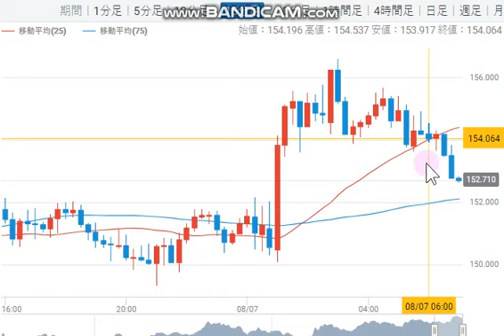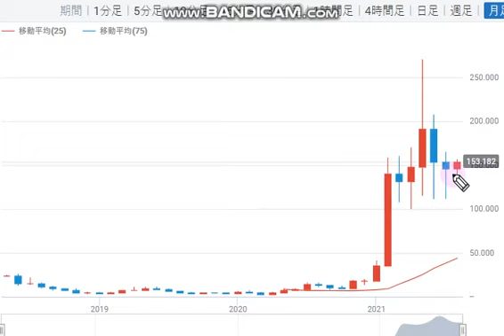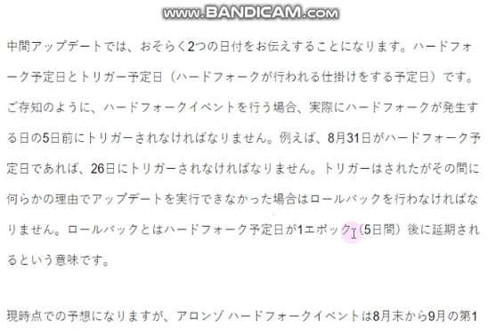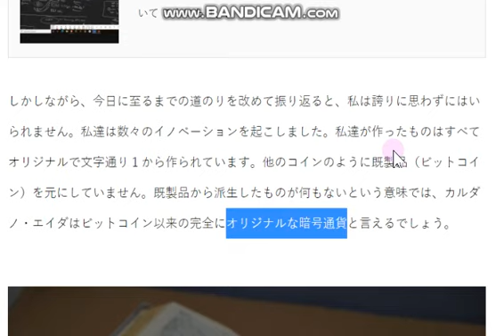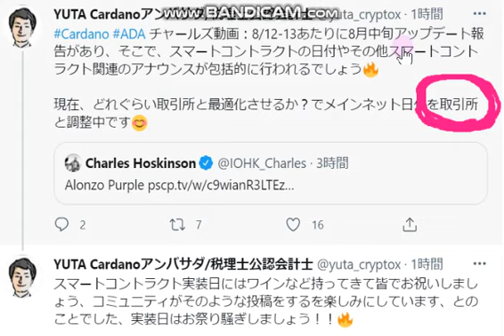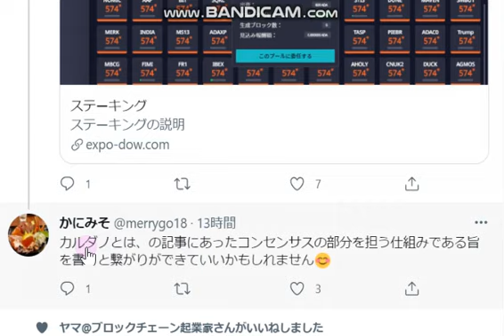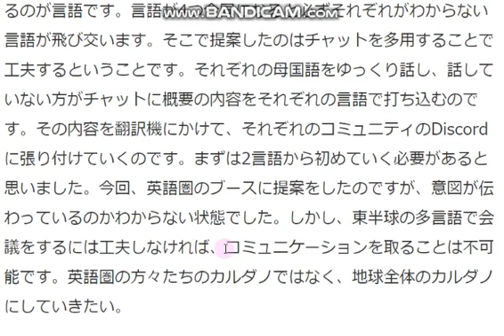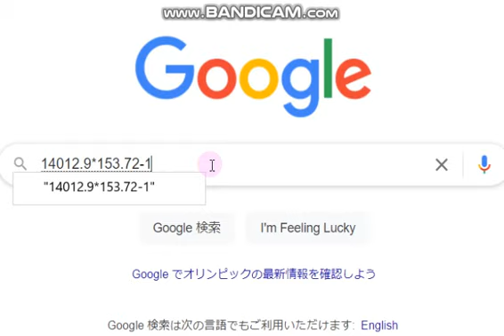【カルダノADA 10万円勝負！】20210806 第872話 タイタンが現れる！皆でお祝いしよう 2,154,063円（+2054.1％）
★★7/31 オンラインミートアップ開催！　コインオタク記事↓
（↑記事の下の方にzoomへのリンク、YOUTUBELIVEへのリンクあり）
■アマゾン　クリプト決済採用の記事↓7/25

■SUGARさんによる最近のカルダノパートナーまとめ　7/2

■マーロースマートコントラクト　ウェブ講義　6/3